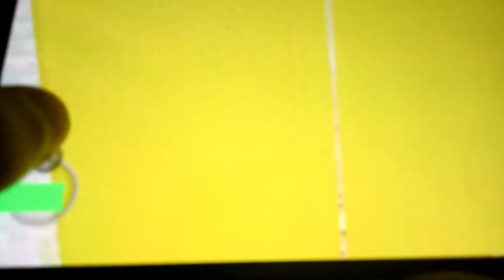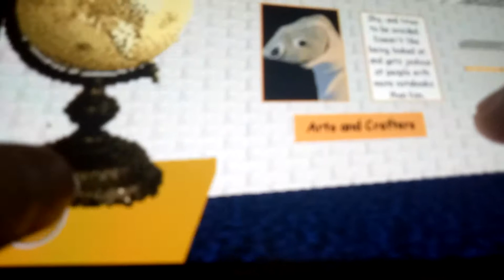Baldis basics and education and learning how to stop wrecking the places in roblox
Trentterrel and oyyyylop told Saber to go on his school and suddenly bad stuff happends